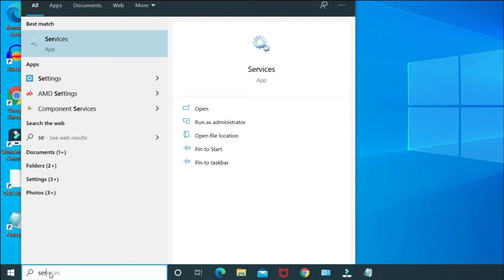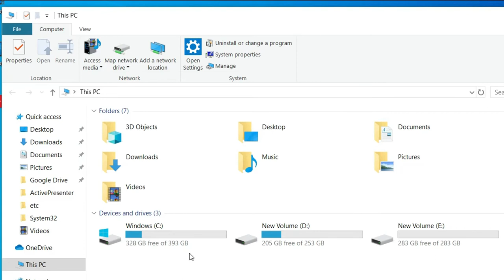Fix the Windows Update Error WU_E_AU_NONLEGACYSERVER 0x8024A002